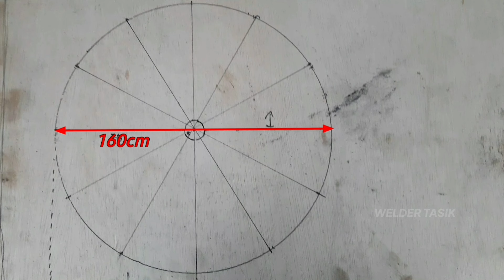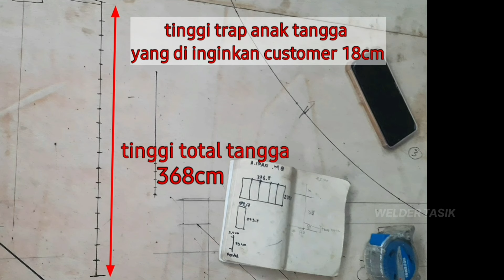Membangun tangga putar yang sangat rumit,menggunakan mesin las HUGONG/WELDMAX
tinggi tangga 368cm
tinggi trap antar tangga 18cm
pipa besi 4,5inc
railing menggunakan plat bolong perforated
handrail menggunakan pipa besi

mesin las menggunakan hugong mini extreme / weldmax

nantikan di part ke 2 untuk finishing dan pemasangannya
stay terus di channel welder tasik